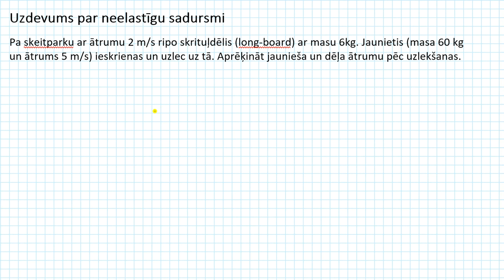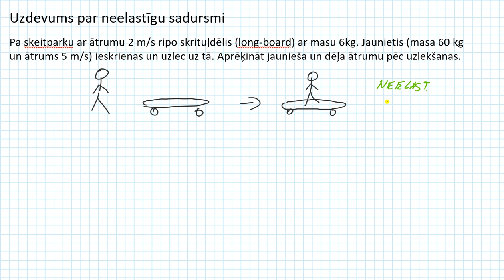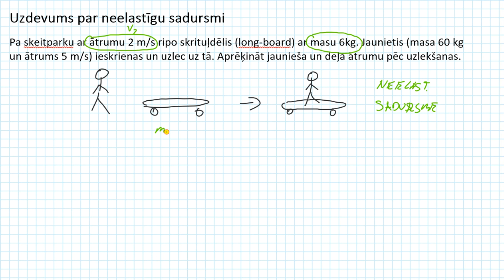Uzdevums par impulsu (neelastīga sadursme) #1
Uzdevums, kurā tiek analizēta klasiska neelastīgas sadursmes situācija.